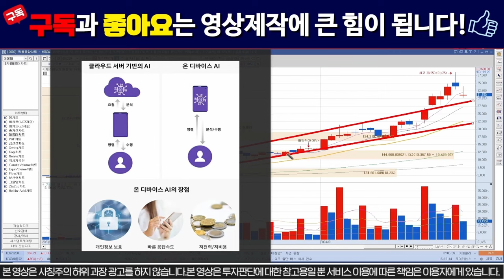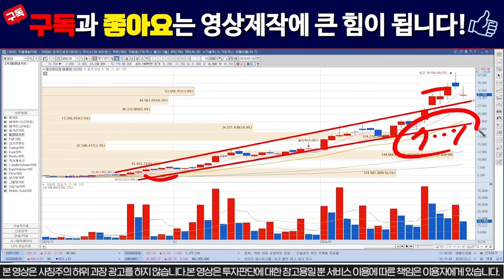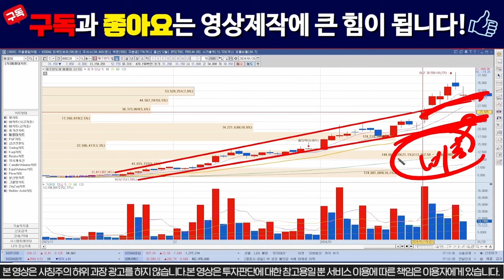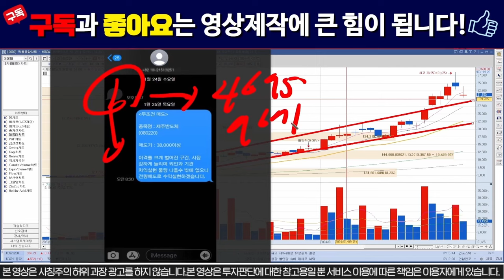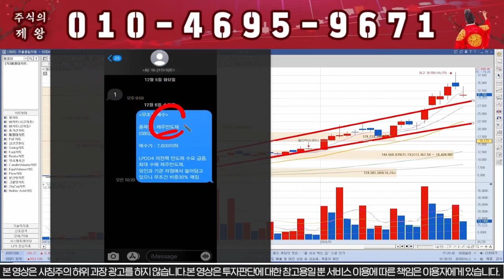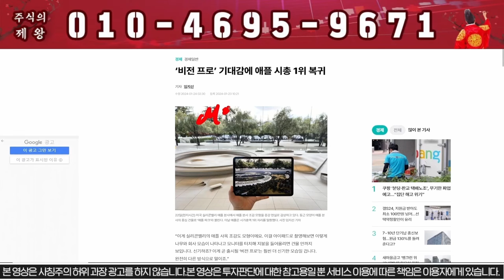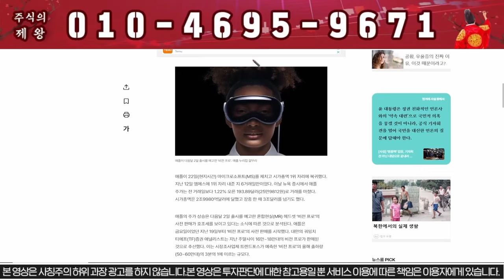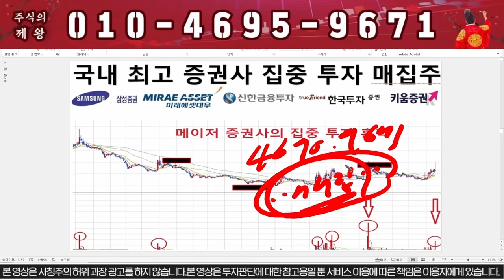[제주반도체] 주말 긴급공시떴다!!! 월요일 상한가다!!!